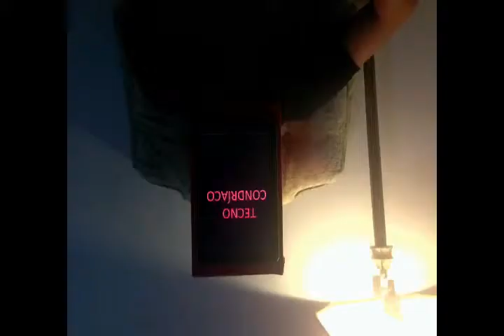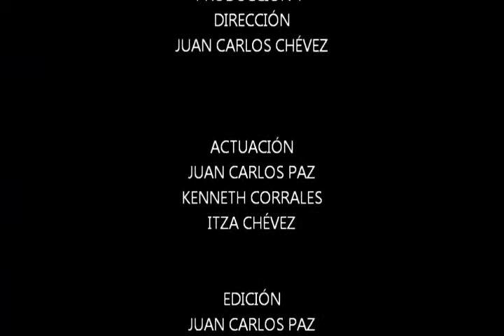"Tecnocondríaco" de Carlos Chévez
Taller: Tutorial de creación y grabación de material audiovisual (octubre 2013)
Docente: TEIb - ATEI
Tecnocondríaco de Juan Carlos Chévez Cáceres 2.48

Trabajo seleccionado en la Muestra Iberoamericana 'Movilízate', iniciativa, organizada por el Ayuntamiento de Zaragoza/ Zaragoza Cultural, el Programa de Televisión Educativa y Cultural Iberoamericana (TEIb) y la Asociación de Televisiones Educativas y Culturales Iberoamericanas (ATEI), con el apoyo de AECID (Agencia Española de Cooperación Internacional para el Desarrollo) en el marco del V Congreso Iberoamericano de Cultura que se celebrará en Zaragoza del 20 al 22 de noviembre de 2013.